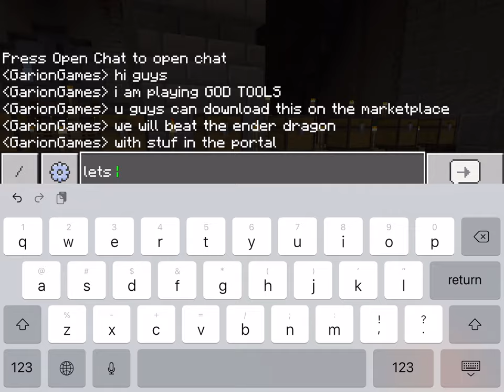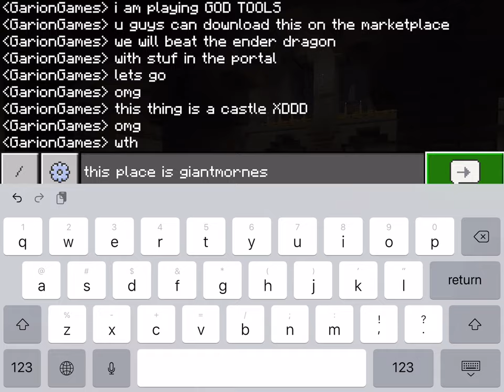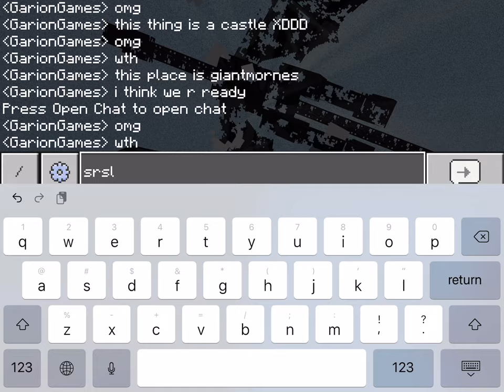I Defeated The EnderDragon 4 Withers And A Raid Using God Tools ( Super Overapowered )